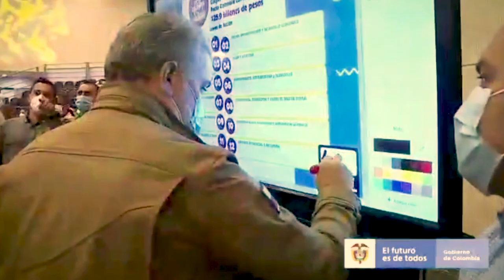Avanzamos en el fortalecimiento de las Instituciones de Educación Superior de Norte de Santander